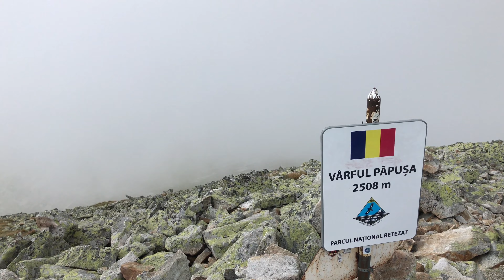Cu cortul în Retezat: de la Cârnic pe vârfurile Peleaga și Păpușa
Drumeție montană de 3 zile cu cortul în Parcul Național Retezat, România.
Traseu: Cârnic - Cabana Gențiana - Lacul Bucura - Vârful Peleaga - Vârful Păpușa